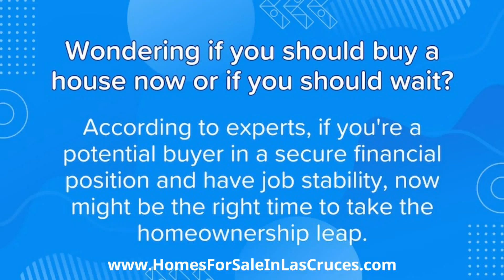Bruder Real Estate Team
Ready to bloom in a new home this Spring season? 🌸🏡 Now might be a better time to buy than you think! Give us a call TODAY to get started.